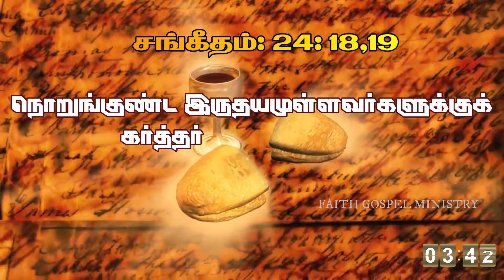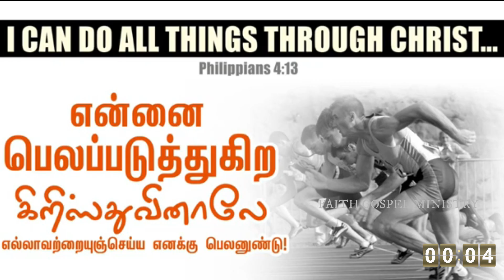FIVE MINUTES WITH JESUS/ DAY 20/ Bible Verse Today /14.06.2021/ DAILY PRAYER TAMIL